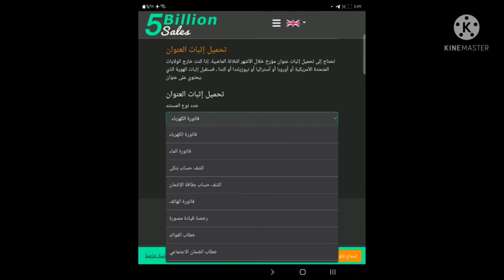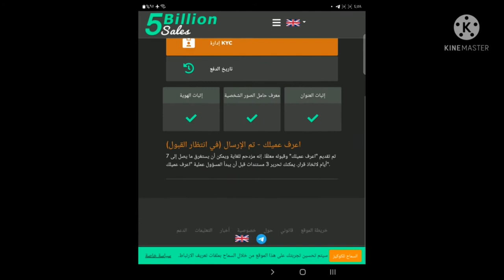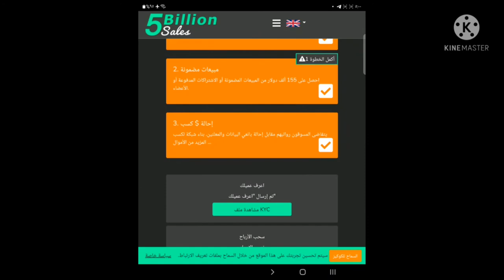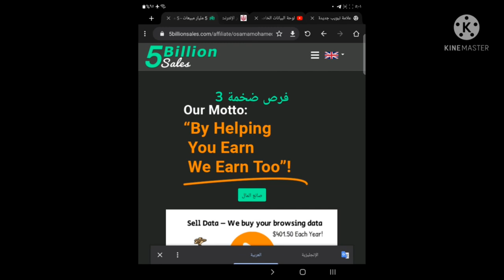الطريقة الثانية للبداية في الموقع . 5billionsales